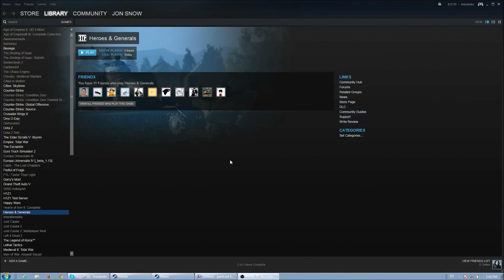Heroes & Generals Funny Moments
^*RE-UPLOAD^*

Hey guys i accidentally deleted this video and im just re uploading it